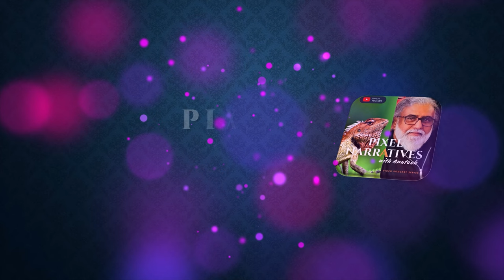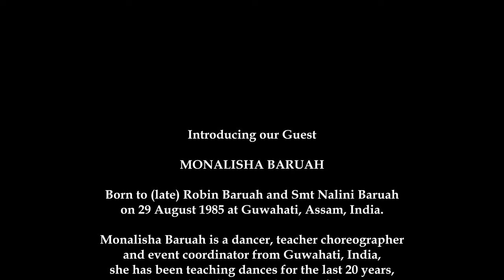PIXEL NARRATIVES with Anutosh EPISODE 8 Monalisha Baruah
MONALISHA BARUAH

Born to (late) Robin Baruah and Mrs Nalini Baruah on 29 August 1985 at Guwahati, Assam, India.
Monalisha Baruah is a dancer, teacher choreographer and event coordinator from Guwahati, India, she has been teaching dances for the last 20 years, she teaches all ages and styles of dance however she specializes in folk dances (bihu), Classical forms Sattriya , Bharatnattyam and creative dance.
She has worked as a dancer and choreographer in many Indian top events and also represented India in International event forum.
She was part of the cultural contingent for torch rally at Wimbley, England Olympics and also in commemoration of 100 years of Titanic tragedy at Belfest along with international cultural exchange programs.
She also worked with CCRT as teacher trainer for cultural exchange programme and is a social activist working for the specially abled youth, by conducting dance workshops, bringing them to mainstream platform for confidence built-up.
She regularly conducts workshops on folk dances such as Bihu, Bodo for children so that the new generation still remains connected to their ethnic roots.

At an early age she was found of dancing. She learned Sattriya dance under the guidance of Guru Sri Ananda Mohan Bhagawati. Bharatnatyam dance under the guidance of Guru Miss Monisha Bhuyan. Bihu under guru Ranjit Kumar Gogoi and done many workshop learning folk dance form from pan India. She is a graduate and also a good horse rider and was part of the NCC.
Working as choreographer cum dancer with Ranjit Gogoi & Party. Working as dance teacher for Avishker Academy, Guwahati.
Worked with Padmasree Banshi Kaur, Hindi theatre director and the founder of Rang Vidushak & Creative director 12th SOUTH ASIAN GAMES, 2016
worked in organising committee of 12th South Asian Games in ceremony department 2016. Conducted workshop on folk dance of Assam for  Teachers exchange programme at Centre for Cultural Resource & Training, Guwahati.
Conducted workshop on folk dance of Assam in various schools in Assam. Bihu, Bodo, Tiwa, Karbi, Missing, Hajong, Deodhani, Rabha, etc.

Performance at International Level
Russia (Moscow) 2009     Indonesia 2010    Russia 2011   London (Olympics) 2011 Wales 2013   London 2013   Ireland (Belfast, 100 years of Titanic disaster) 2013

Performance at National Level:
Performed in Asian Athletics Grand prix in 2007 in Guwahati.
Performed in Asian Car Rally in 2004 at Nehru Stadium Gauhati.
Performed in SARRC Car Rally in 2007 in Gauhati.
Performed Bihu Dance in Delhi on the occasion of Republic Day in 2005.
Performed Bihu Dance in different parts of India organized by different Zonal Centre
Performed in Lusofoniya Games in Goa.
Performed in Indo Africa forum submit in New Delhi in 2015
Worked in BRICKS at Goa 2017
Worked with AP production for Khelo India Disability (Gujarat) 2018
Worked with Saroj Khan Academy

Apart from Videos on Art Education, Photography, Travelogue and Photostory.
'PIXEL NARRATIVES with Anutosh' is an unique video podcast hosted by Anutosh Deb, Educator Art & Aesthetics (Retired) Kendriya Vidyalaya Sangathan New Delhi and Photographer.